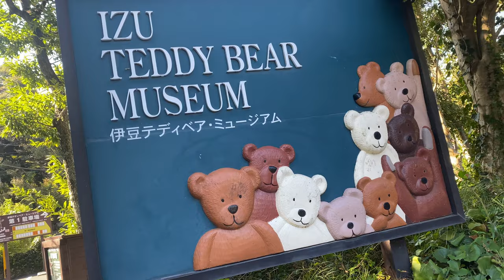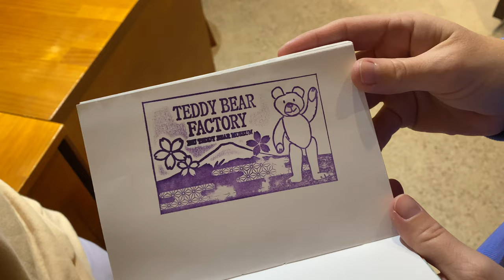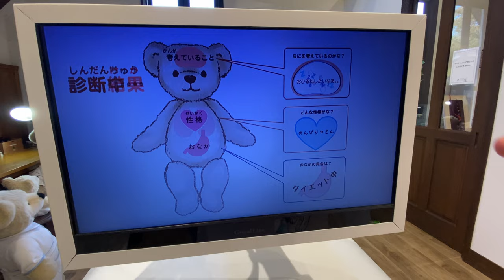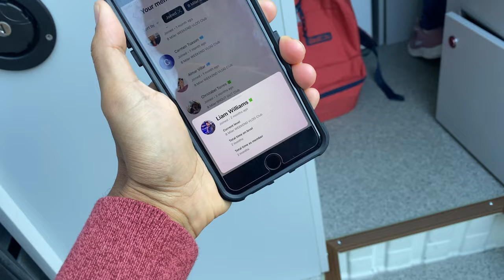🇯🇵 Teddy MRI in JAPAN Izu Bear Factory Museum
Today we wake up in the camper van and see Fuji in a beautiful light before heading off to Itō to see a rather weird but wonderful place. Our daughter has been asking to go the the Teddy Bear Factory Museum in Izu for months and as part of her birthday holiday we made the drive there today. To give an MRI to a Teddy in Japan's hidden factory museum

Today’s video is part of a series of Japan Camper Van life vlogs. You can find the playlist of our journey here to binge watch them all : 🇯🇵 JAPAN in a CAMPERVAN 🇬🇧

Enjoy our Japan journals

Japan Vlog,
Japan Vlog by car,
Japan Vlog with family,
Japan with kids,
Auto camping Japan,
Car camping in Japan,
Foreign family Car camping Japan,
Tourist family Car camping Japan,
RV CAMPING JAPAN,
Van life Japan,
Van camping,
Camper van,
Wild Camping Japan

▶ FAQ'S